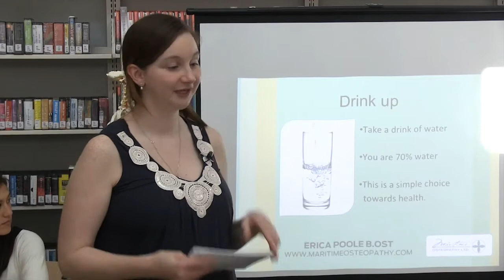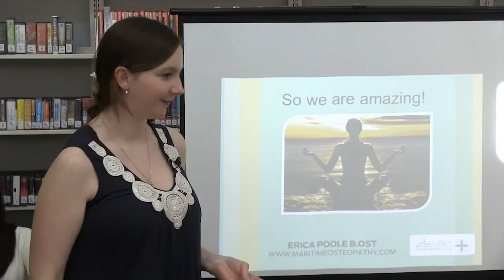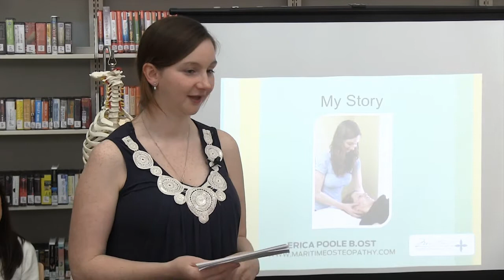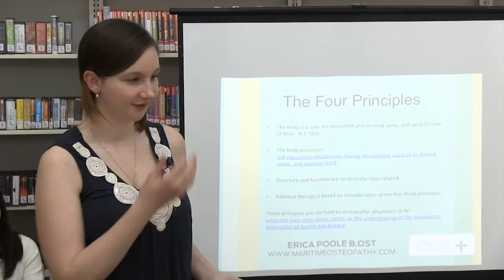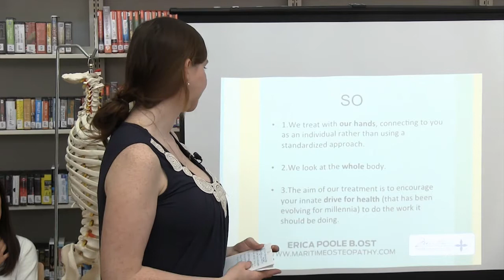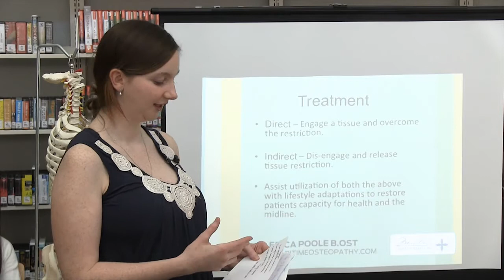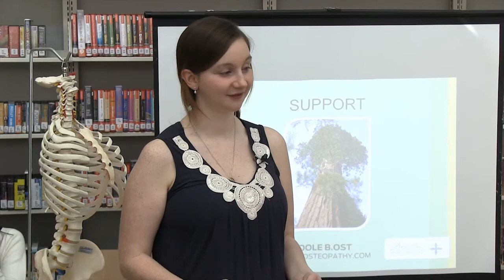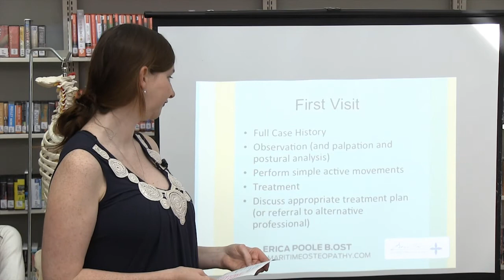What Is Osteopathy?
The foundation principle of Osteopathy is that structure of the body's skeletal system is essential for the efficient and healthy function of the body's systems. Changes, adaptations, strains, and restrictions in the skeletal system, therefore, can cause dysfunction in the body's metabolic, digestive, respiratory, cardiovascular, muscular, nervous, renal, and reproductive systems.